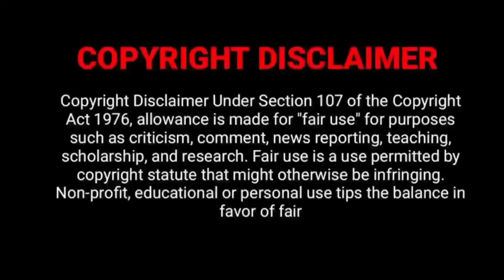Love(2023)Tamil Movie Official OTT Update| Bharath | Vanibhojan |R.P.Bala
Love(2023)Tamil Movie Official OTT Update| Bharath | Vanibhojan |R.P.Bala|‎@VJ SK Film